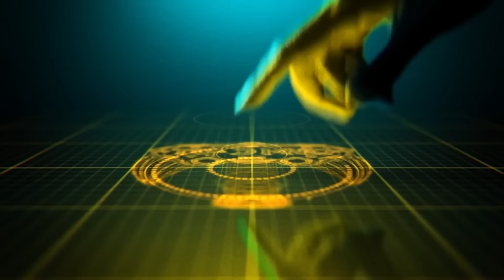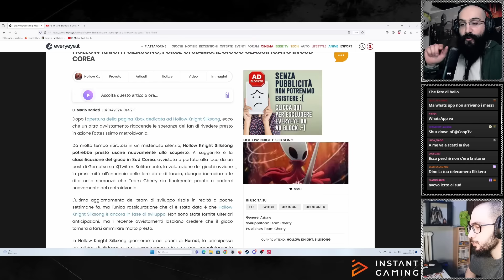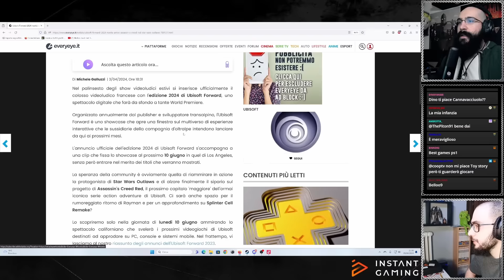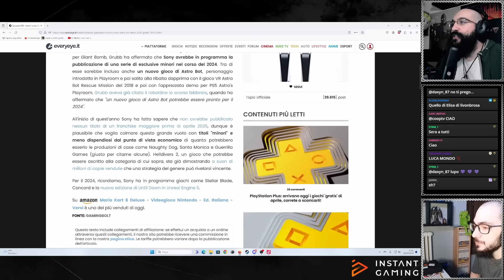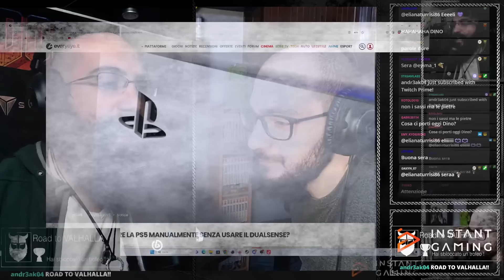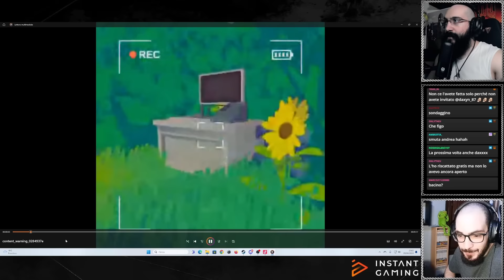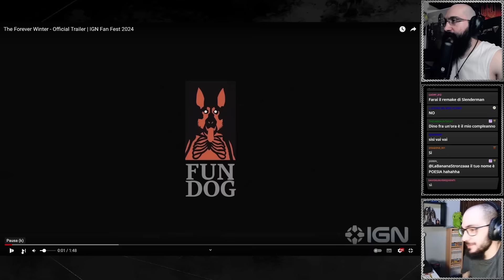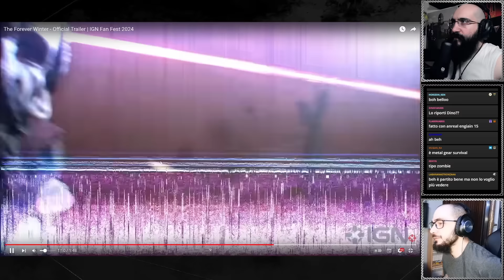Youtubers Maledetti con Content Warning HORROR NIGHT PARTE 1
Prima Live su Content Warning, gioco Coop con un'idea di base davvero geniale, DIVENTARE VIRALI CON I VIDEO !

00:00 INTRO
05:08 Tg Dino
16:35 Content Warning
01:30:51 Chiacchiere Finali